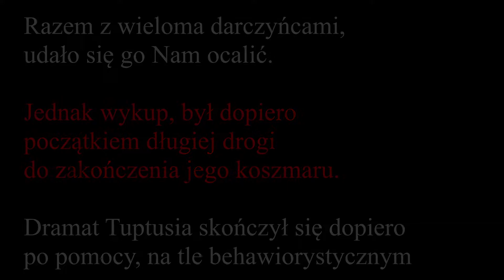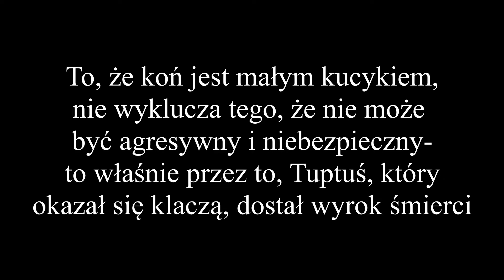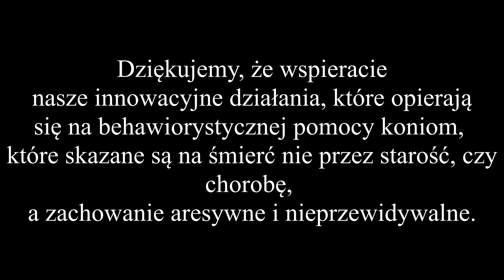Odmiana Tuptusia- szansa na nowy dom!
Kochani💕,
Pamiętacie Tuptusia🐴? Kucyka mającego wyrok, za swoje niebezpieczne i agresywne zachowanie? Człowiek przesądził jego życie, bo pomimo swojego wzrostu, Tuptuś był nieobliczlanym koniem... Razem z Wami💗, ocaliliśmy go kilka miesięcy temu i teraz, po metamorfozie jakiej dokonaliśmy dzięki rzetelnej i indywidulanie dobranej pracy z Tuptusiem, odmieniliśmy go na tyle, by ten miał sznsę na znalezienie kochającego opiekuna i domu adopcyjnego... 🙂
Gdy Tuptuś przyjechał do naszej fundacji, nie dawał się złapać, ani dotknąć- gdy wychodził z koniowozu, próbował ugryźć i kopać, prowadzącą go osobę... do boksu, również nikt nie miał prawa wejść, bo Tuptuś rzucał się z zębami... podczas diagnostyki weterynaryjnej, gokazało się, że Tuptuś wcale nie jest agresywnym ogierem... a klaczą, co bardzo nas i weterynarza zdziwiło. Po zaklimatyzowaniu się Tuptusia w naszej fundacji, zaczęliśmy z nim pracować💜- przyzwyczajać do dotyku, dawania się złapać na kantar i linkę, łapania za nogi, robienia kopyt. Wszystko trwało bardzo długo, a przy każdej tej czynności, Tuptuś kwiczał, próbował gryźć i kopać... z czasem, zaczęliśmy z nim pracować nad zaprzestaniem gryzienia, chodzenia na lonży, bezpieczeństwem, a przede wszystkim zaufaniem do człowieka- po naszej pracy, Tuptuś stał się całkowicie innym koniem, bo teraz, nie ma problemu z chodzeniem na lince, czyszczeniem, kontaktem z człowiekiem, dotykiem... jego agresywność zamieniła się w zaufanie i ciekawość.
Filmik pokazuje zaledwie kilka momentów z pracy z Tuptusiem😌, ponieważ nie zawsze mieliśmy jak nagrywać, ale myślę, że naprawdę nie trzeba pokazywać więcej, aby zobaczyć, jak ogromną i owocną pracę wykonał Tuptuś💜- jego metamorfoza, pozwoli mu na znalezienie domu adopcyjnego i życie pod opieką kochającego opiekuna💕- bez strachu, o swoje życie... które miał stracić, ze względu na niebezpieczeństow i agresywne zachowanie, a przecież był prezentem dla dziecka.
Dziękujemy Kochani, że jesteście z Nami i że razem tworzymy z koszmarów takie cudowne bajki, poprzez metamorfozę i odmienienie tych wszystkich, zbyt pochopnie i nieuczciwie skazanych koni💓.